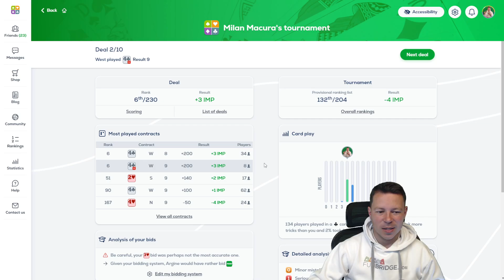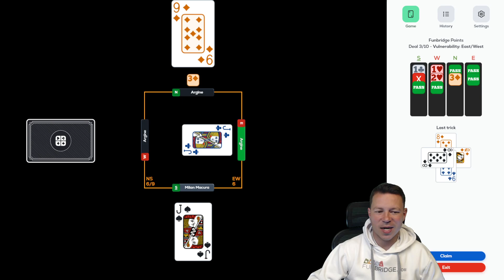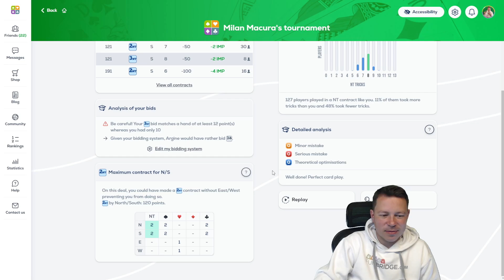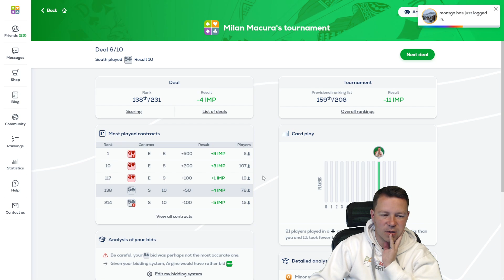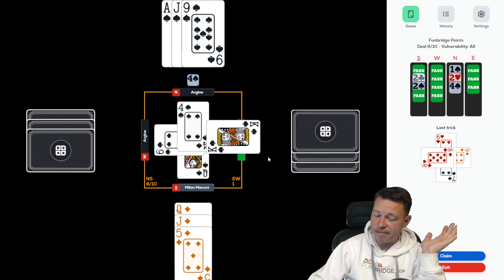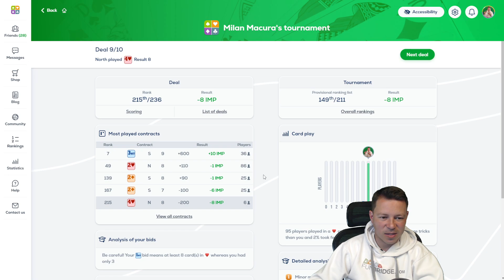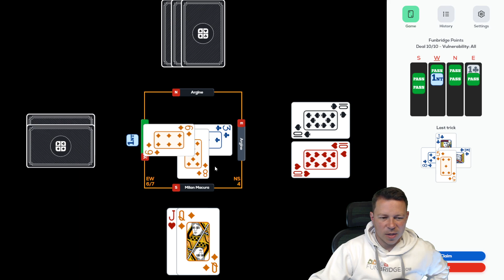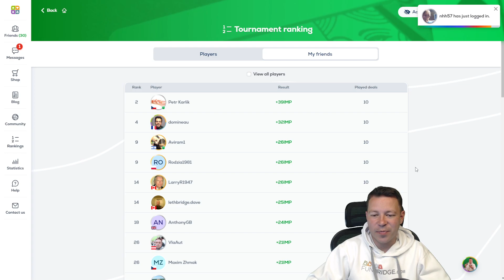FunBridge point IMP with Milan Macura - JUNE 7-8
Funbridge Points tournament which you can find under Federation Tournaments commented by Milan Macura.